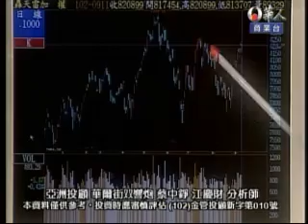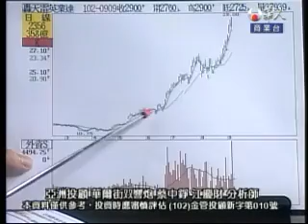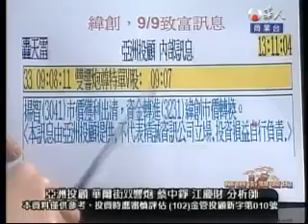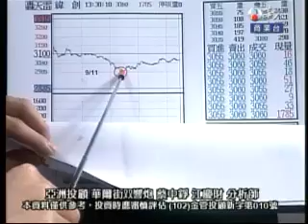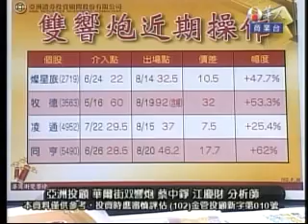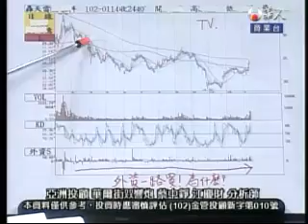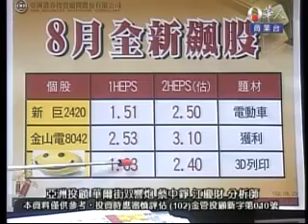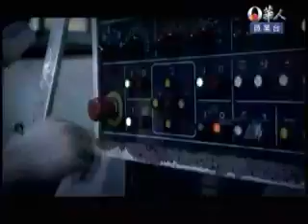華爾街雙響砲 蔡中錚/江慶財 分析師 2013-09-11